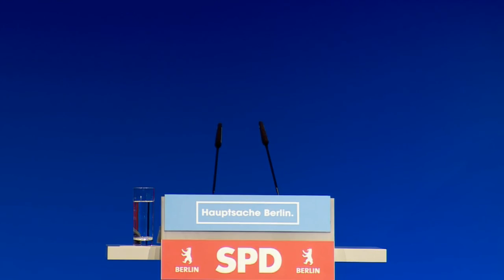Rede Ulrike Sommer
Landeskassiererin Ulrike Sommer legt auf dem SPD-Landesparteitag am 30. April 2016  ihren Kassenbericht für die vergangenen 2 Jahre vor.